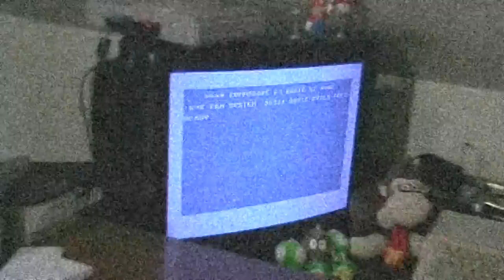Let's Play: SoulCalibur II (PS2)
A good game on the PS2 for a change.
It's a Fighting game and I actually think I could learn the controls with some practice.
At the first glimpse I think I still prefer the DoA games, but this is good enough to give it another try some day.